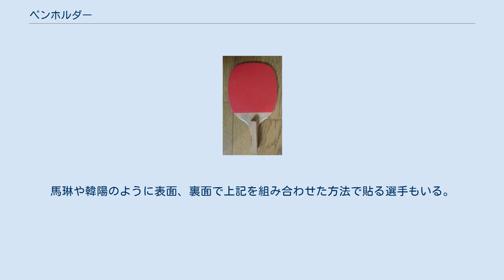ペンホルダー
ペンホルダー ペンホルダーは、卓球においてラケットをペンを持つようにして握るグリップのことである。
 ヨーロッパにはこのラケットを使用する選手はほとんどおらず、日本、中国、韓国をはじめとしたアジア特有のグリップといえる。
 1980年代頃までは、日本を始め、アジアの選手の大半がペンホルダーであった。
しかし、1990年代になって、ヨルゲン・パーソンやヤン＝オベ・ワルドナーといったシェークハンドの選手が旋風を巻き起こし、アジア諸国の考え方に大きな影響を与え、ペンホルダーの選手は減少していった。
 ラケットの持ち方から、シェークに較べ手首がよく動く。
従ってスナップを利かせた台上での操作性（ボールコントロール）に優れ、（真下回転サービスのやりにくさを除いて）多彩なサーブを出しやすく、ミドルを比較的処理しやすいのが特徴である。
 ラケット角度等を微調整しやすいが、その反面、感覚がずれるとミスにつながりやすいといった面がある。
また、構造上ラケットの両面を使うのが難しく、表片面のみでフォア・バックハンドを打つのが基本である。
ゆえにバックハンドで打つ時は、ラケットを引っくり返す形にせねばならず、裏面を支える指３本が浮いてラケットが不安定になってしまう。
そのため、シェークハンドに比べてバックハンドの攻撃力に欠けることがペンホルダーの最大の弱点である。
 但し、中国卓球がペンホルダーラケットの裏面にラバーを貼って使う、裏面打法を実戦レベルで使用できる技術として開発し、劉国梁が裏面打法を使用して実績を残したことにより、以後バックハンドの弱点を克服する方法として中国式ペンホルダーの選手に広く受け入れられている。
 ブレードは角ばった形（「角型」と呼ばれることが多い）や角を落とした楕円形に近い形（「角丸型」と呼ばれることが多い）が主に見られ、円形の「丸型」も存在している。
反転しやすいグリップ部になった「反転式」も存在する。
表面のグリップ周辺部と裏面の半分程度にはコルクシートが貼られ、グリップの人差し指を引っ掛ける部分にはコルクが用いられている。
グリップをコルクではなく木材を使っていたり、木材とコルク両方を併せて使っているラケットもある。
主に日本・韓国の選手が使用し、韓国では角型が選択されることが多い。
この形式で裏面打法を使う選手は少なく、世界レベルになると皆無である。
 日本式では、吸い付くような独特の打球感と弾みから檜単板が人気だが、国内の質の良い檜が減少し、高品質の檜単板が少なくなってきている。
それに伴い、檜単板ペンホルダーは価格の高騰化も進んでいる。
また、桂単板などその他の材木で作られるラケットも増えてきている。
 日本の全盛期、世界卓球選手権優勝時などに日本人選手に使用されていたタイプのラケットであり、1990年代以降シェークハンドの使用率が高くなってきたこともあり、現在では日本式ペンホルダーを使用して世界的に活躍している日本人選手はほとんど目にすることはなくなってしまった。
 シェークハンドの柄を短く切り落とした形に近いラケットで、主に中国の選手が使用している。
以前（1960年頃～）は表ソフトを貼った前陣速攻の代名詞のラケットであった。
前述のようにペンホルダーながら裏面での打球も比較的容易となっているため、日本でもその理由から中国式を使用する場合もある。
また、吉田海偉のように裏面には貼らず、片面のみで打つ選手もいる。
 日本式との大きな違いは、ブレードの厚さと形状である。
ブレードの厚さはシェークハンドと同様に薄く、ブレード先端が円形であるため、角型や角丸型のような強力なフォアハンドが打ちにくいという短所があるが、丸型と同様に切り替えや細かい技術がしやすく裏面打法も容易である。
近年は特殊素材を用いるラケットが開発されており高威力のドライブが打ちやすくなった。
 角丸型と同様に戦型や使われるラバーも多岐に渡る。
使用されるラバーの組み合わせも選手個人や選手のレベルによって異なる。
反転式ペンホルダー同様に、中国式を反転させて使用する選手もいる。
世界的に活躍するレベルとなると、裏面には裏ソフトラバーが使用されている。
 ラバーの貼り方は、他のラケットタイプと比べて独特である。
グリップから少し離してラバーを貼る方法と、シェークハンドと同様に貼る方法に大別される。
馬琳や韓陽のように表面、裏面で上記を組み合わせた方法で貼る選手もいる。